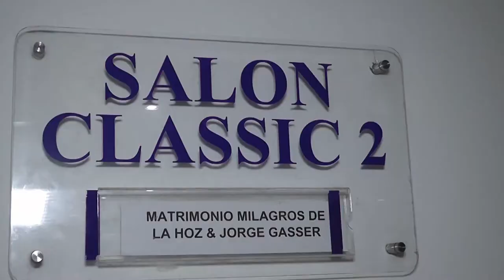Videoclip Boda Milagro y Jorge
Matrimonio Milagro y Jorge,Fotografia y video de Bodas-  Grabaxion de bodas- Milagro y Jorge. Resumenn video  Milagro  y Jorge